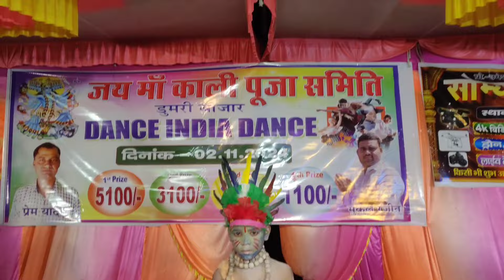काली पूजा मेला डुमरी बाजार 2024